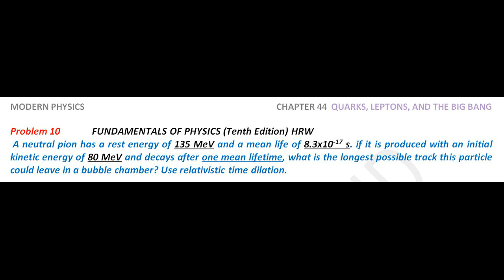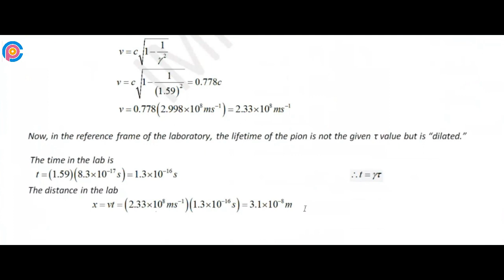Halliday resnick chapter 44 problem 10 solution | Fundamentals of physics 10e solutions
A neutral pion has a rest energy of 135 MeV and a mean life of 8.3x10-17 s. f it is produced with an initial kinetic energy of 80 MeV and decays after one mean lifetime, what is the longest possible track this particle could leave in a bubble chamber? Use relativistic time dilation.

resnick halliday
halliday physics